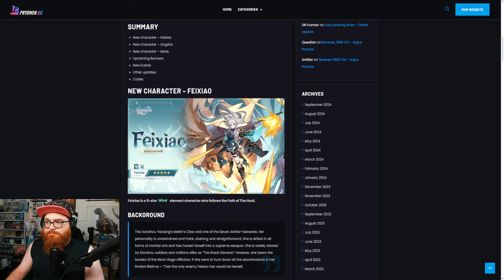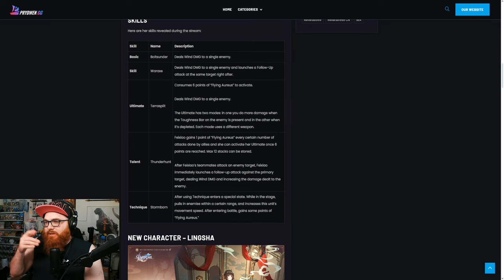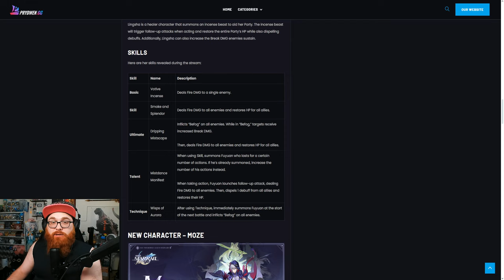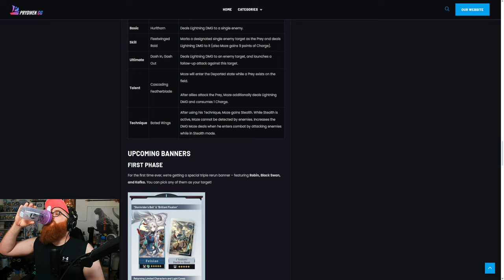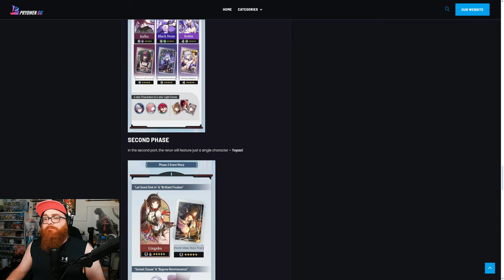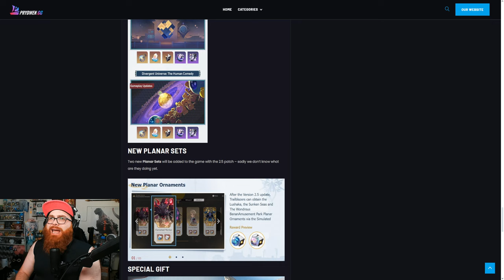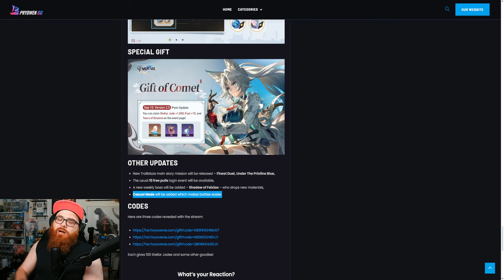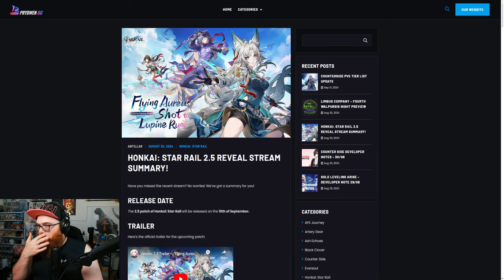THIS UPDATE IS BUSTED! Honkai: Star Rail Version 2.5 Special Livestream Condensed!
Nekomiya Mana
Nekomata
Billy Kid
Nicole
Nicole Demara
Anby
Anby Demara
Hoshimi Miyabi
Soukaku
Grace Howard
Ben Bigger
Anton Ivanov
Koleda Belobog
Ellen Joe
Alexandrina
Rina
Von Lycaon
Lycaon
Corin
Corin Wickes
Soilder 11
Honkai: Star Rail
Honkai
Kafka
Silver Wolf
Danheng
Himeko
Blade
Jingyuan
Herta
Seele
March 7th
Qingque
Tingyun
Yukong
Luka
Genshin Impact
Hoyoverse
Fountaine
Arlecchino
Lyney
Lynette
Freminet
Clorinde
Navia
Freminet Build Guide
Wriothesley
Neuvillette
Charlotte
Furina
Sigewinne
Zenless Zone Zero
Formosa
Genshin Impact Anime
Jingliu
Topaz and Numby
Topaz
Numby
Imbibitor Lunae
Fu Xuan
Lynx
Neuvillette
Wristhesley
Furina
Charlette
Ruan Mei
Dr. Ratio
Xueyi
Navia
Chevreuse
Black Swan
Chiori
Archeron
Version 4.4
Cloud Retainer
Xianyun
Arlecchino
Sethos
Clorinde